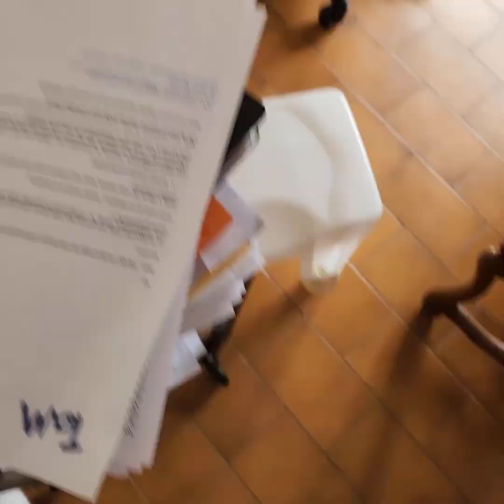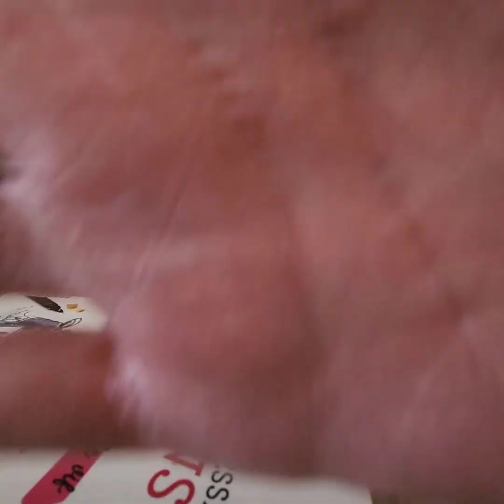J'ai déménagée mais encore dans les cartons ...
un sacré déménagement à rallonge ...
Je ne me sens pas encore chez moi .. je me sens plutôt perdue !
Mais ça ira mieux une fois que j'aurais pu aménager les lieux ... l'appart est trop rempli ! ... à suivre !